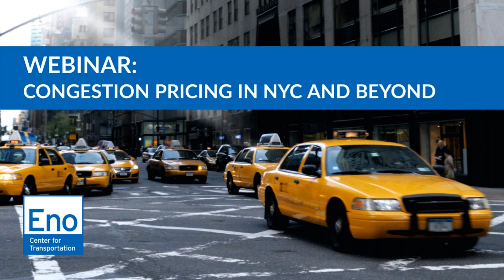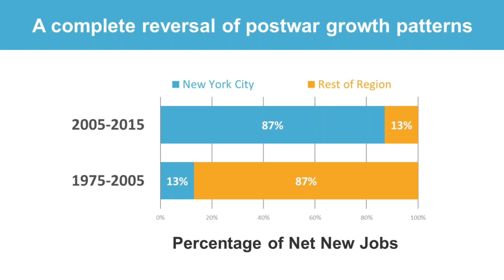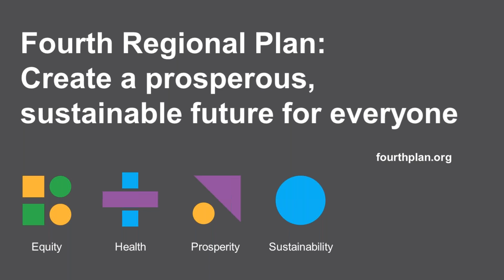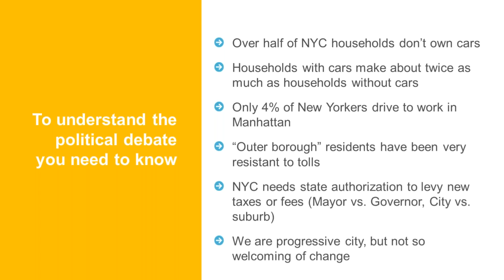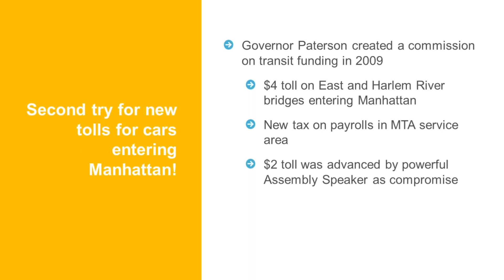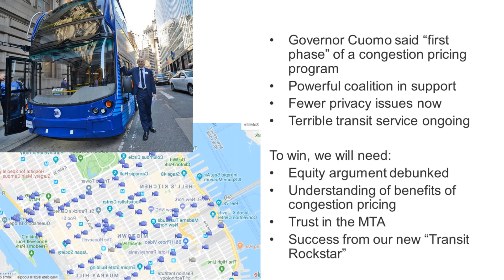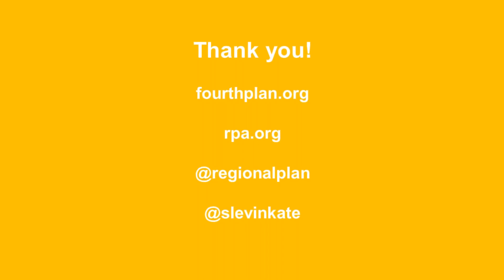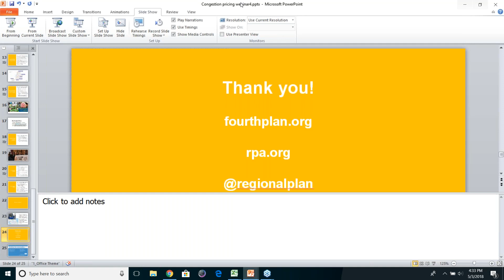Congestion Pricing in NYC and Beyond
Several cities around the world charge fees for driving in high traffic areas at the busiest times of day. But while these "congestion pricing" systems have worked elsewhere, no American city has attempted it. New York has come the closest and while there was optimism that city would put a such a charge in place, last month the state scuttled the idea. Transportation experts and advocates across the country are now wondering, what’s next? On May 3, 2018, Kate Slevin, Vice President of State Programs and Advocacy at the Regional Plan Association, joined the Eno Center for Transportation for a webinar discussion on congestion pricing, where the program stands in New York, and what similar initiatives in other cities around the country could mean for the future of transportation.